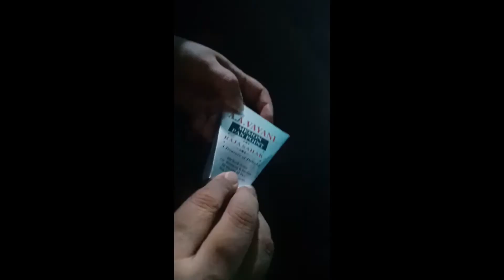ARE YOU READY FOR EATING YUMMY NARGASI KOFFTA😋 || Moody with Foody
DONT FORGET TO LIKE SHARE AND SUBSCRIBE AND TELL DID YOU LIKE OUR RECIPIE THAT ME AND MOMMY MADE FOR YOU GUYS YOU CAN TELL US BY COMMENTING OR LIKE THE VIDEO